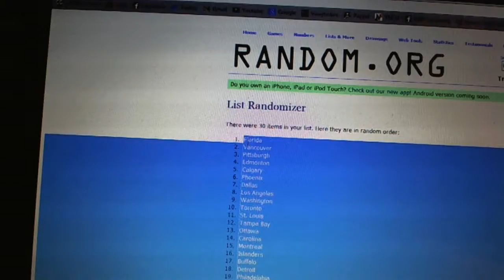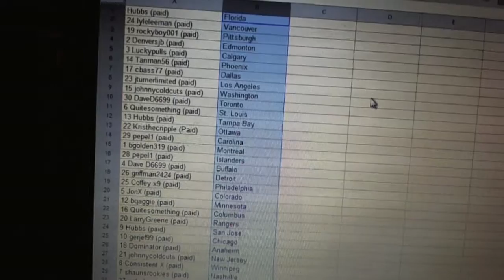C&C #2388 Team Randoms